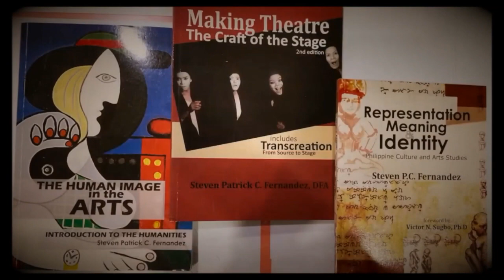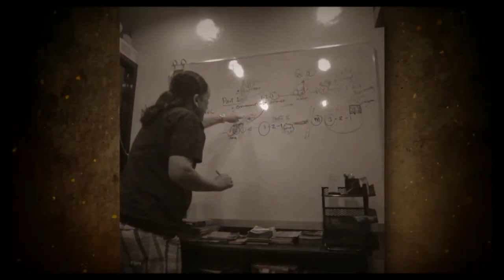2020 CCP Gador Awards to IPAG and Steven P.C. Fernandez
Segment of the 2020 CCP GADOR Awarding Ceremony recognizing the outstanding contributions to Culture and Arts of the MSU-IIT IPAG and its Director-Founder Steven P.C. Fernandez.

The program presented the awards in a virtual platform live streamed from Iligan City last July 7. This initiative was conceived by the CCP Cultural Exchange Department under the Kaisa Sa Sining Mindanao network of artists and cultural workers.